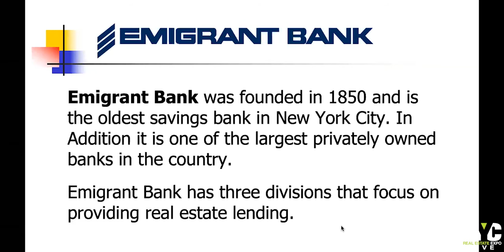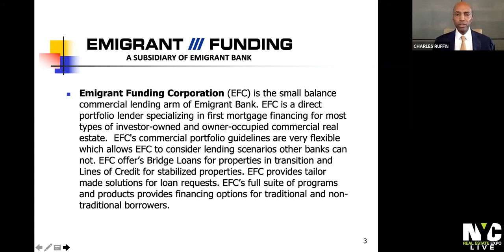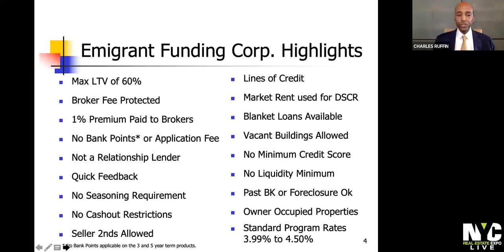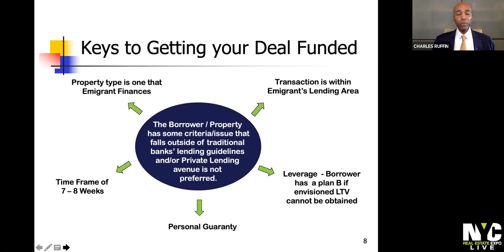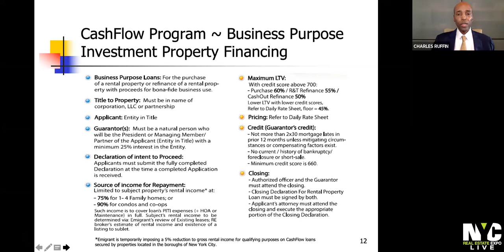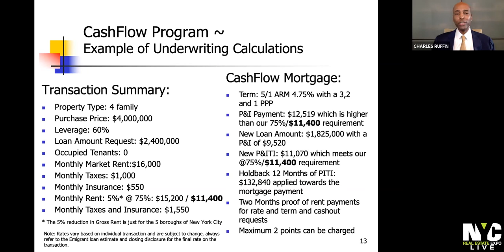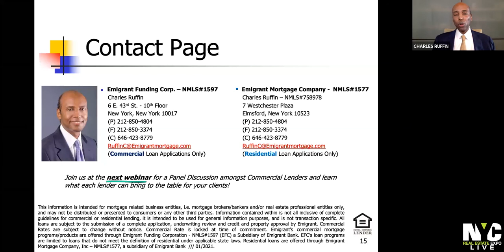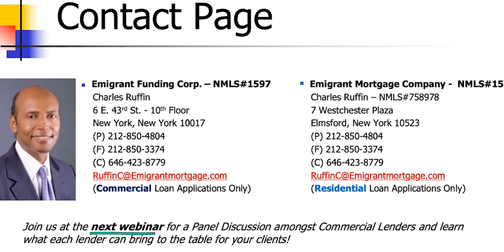Alternative and Niche Residential and Commercial Mortgage Programs From Emigrant Funding Corporation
Intro to Emigrant Mortgage Company’s Niche and Alternative Residential Mortgage Programs & A Deeper Dive into Emigrant’s New Commercial Mortgage Programs

Charles Ruffin, AVP -Sales Manager

Building upon Emigrant’s introductory webinar, Charles Ruffin will provide an overview of the unique and creative Residential Mortgage Products that Emigrant offers. Charles will also provide comprehensive information regarding Emigrant’s New and Better Priced Select commercial mortgage programs.

Introduction of Residential products offered including:
• Jumbo loans up to $10 million
• CashFlow Program (for Investment properties)
• Blanket Loans
• Details regarding Emigrant’s New Select Commercial Mortgage Program and Pricing
• Q & A